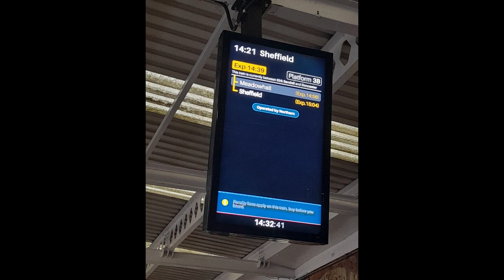PhD Summer Schools: What are they like? What do you do?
What are conferences like? This was my first in person conference, well technically it was an "advanced school" and I was a little unsure what to expect. Come with me as I attend the 4 day event in the heart of Sheffield!